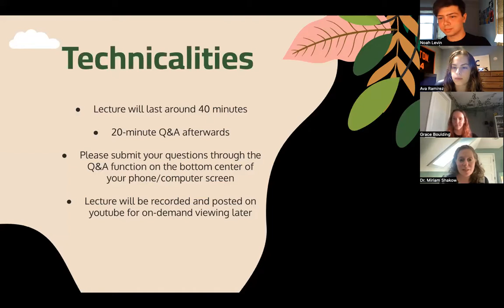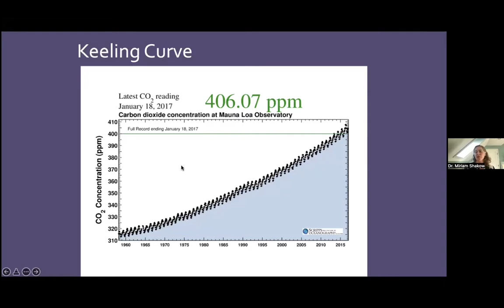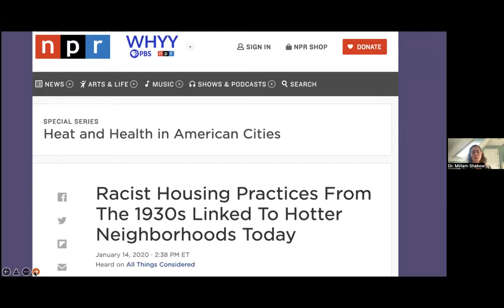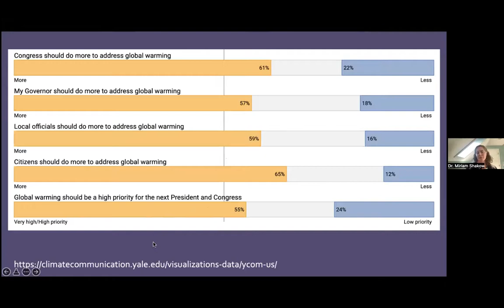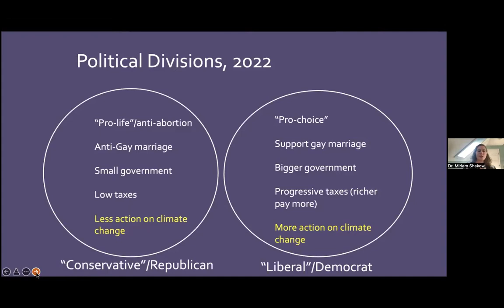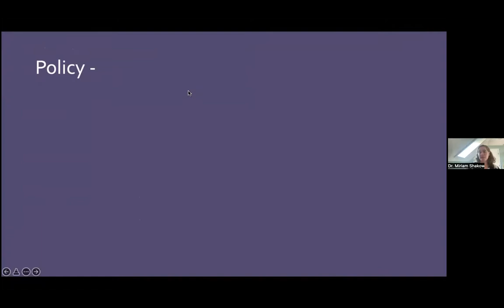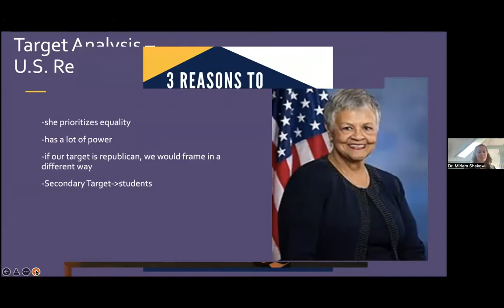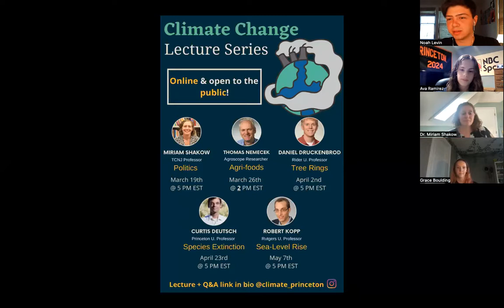Climate Change Lecture Series (TALK #1): Professor Miriam Shakow on the Politics of Climate Change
For the first lecture of our Princeton High School climate change lecture series, TCNJ professor Miriam Shakow talks about the politics of climate change